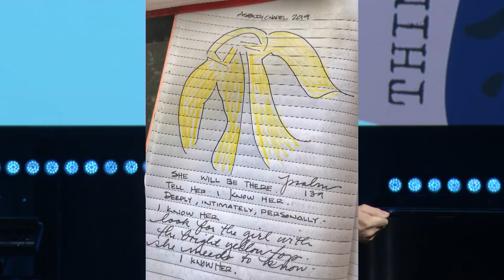Worry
Despite that the love of God is the characteristic we often cherish the most, it is far too frequently the one we quickly forget. That's where worry can creep in. Hear what Jesus says about worry and what we can do in it's place.